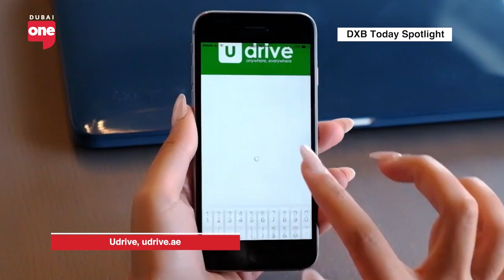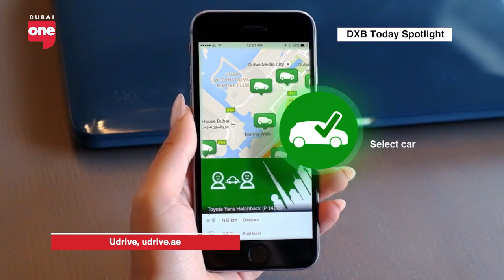The largest car sharing company in the middle east | DXB Today Spotlight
How Udrive helps middle to lower-income individuals get access to mobility